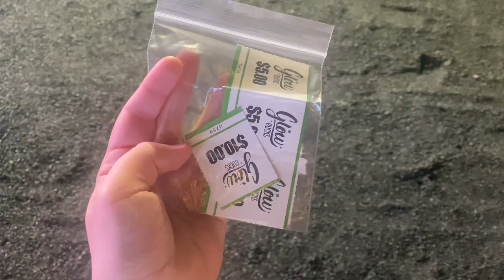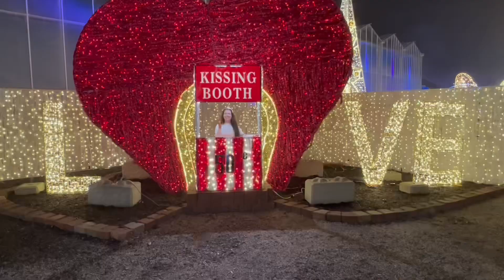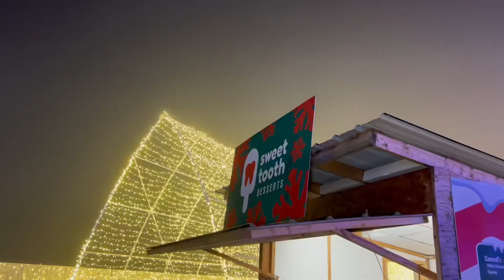What it’s like at an Influencer Event for Glow 2024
Hey friends,
Come with me to my second annual time been invited to the Glow christmas influencer media night . Comment your favourite Christmas traditions. 👇🏻💬🎄✨

Also, don’t forget to enter my giveaway that I’m running on Instagram so you can get free tickets for your friends/family

Last years video: Glow Langley 2022: best Christmas activities vancouver, vip night, unboxing ❄️Vlogmas 3❄️

✨ Candles: Olumiere.com

🤑 Discounts 🤑

🍹The easiest cocktails are by cocktail bomb Use when ordering from Cocktail Bomb Shop!

Featured in:
Insider.com, todays bride, NY Post (x3), Yahoo, wedding dreams, pop rush, indy100, mirror, the sun, the daily advent, the world news, AOL, and many more!